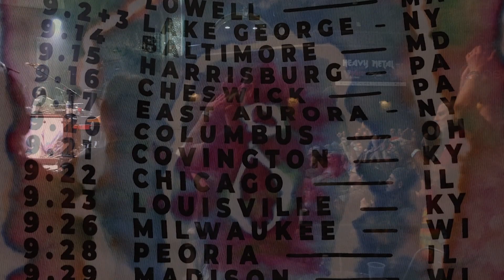moe. The Fall Tour 2023 Newport Music Hall in Columbus Ohio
There are many ways to describe this phenomenal band. I have decided to describe them to those unlucky few who have never heard of them as the lovechild from the union of The Grateful Dead and Yes. It's groovy, funky, jazzy, rock 'n rolly, with an astonishing level of technical creativity.